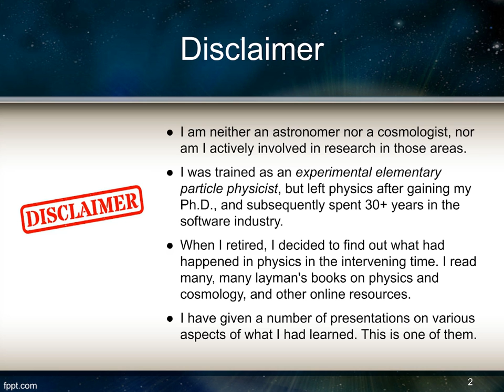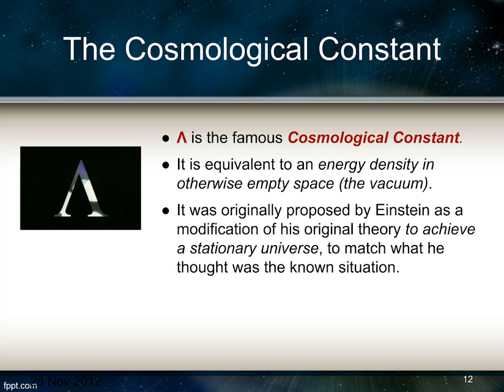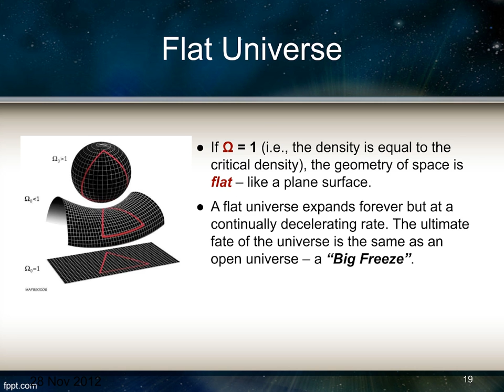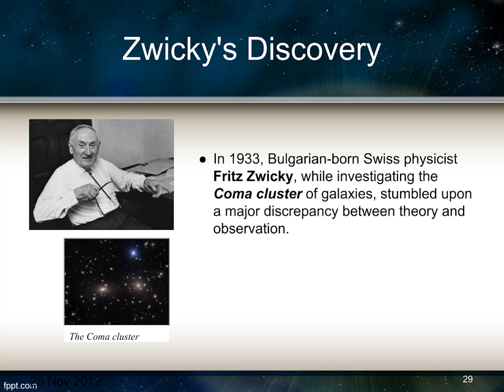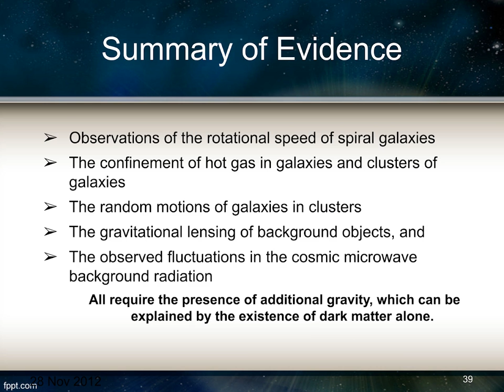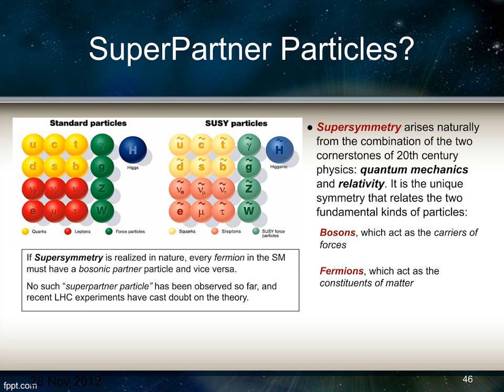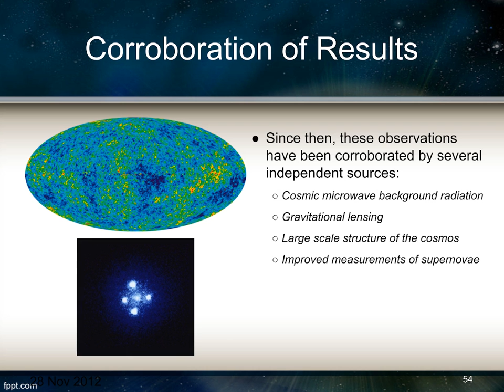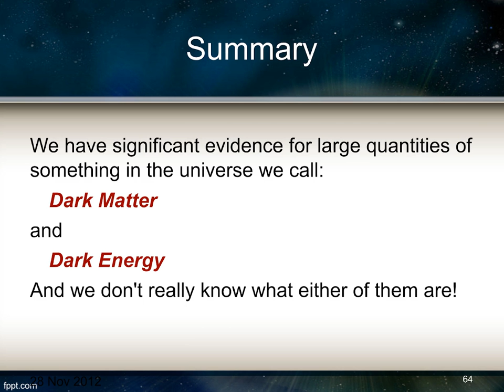Dark Matter & Dark Energy